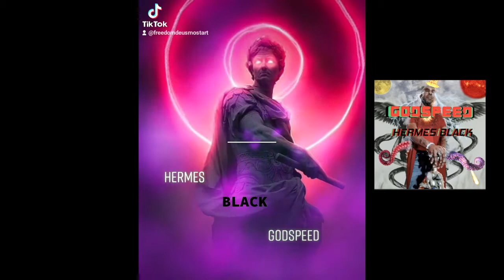Freedomdeus Mostart - HERMES BLACK - Visualizer